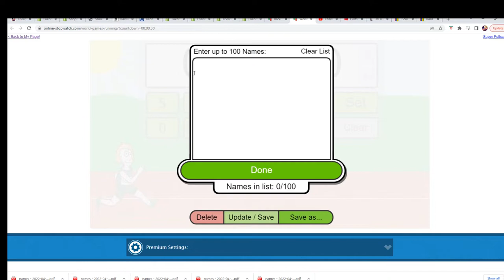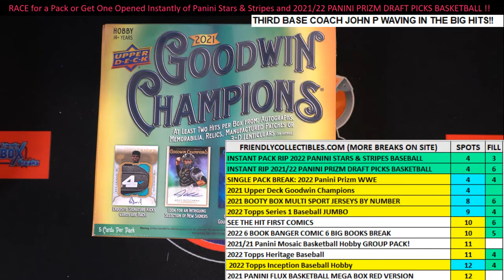2021 Upper Deck Goodwin Champions FILLER D ID 21GOODWIN107